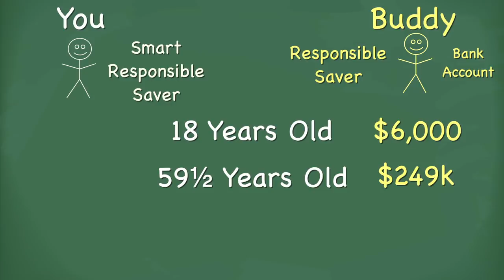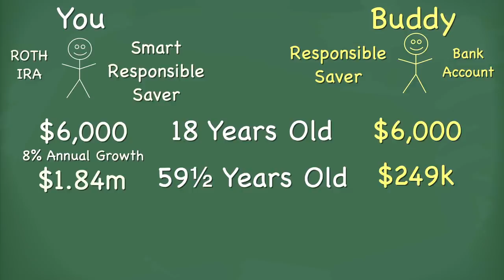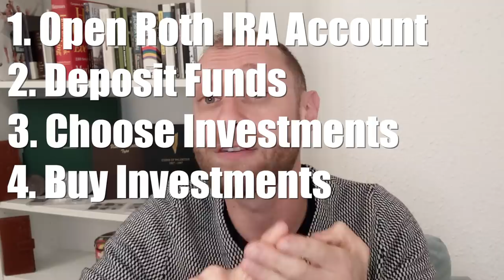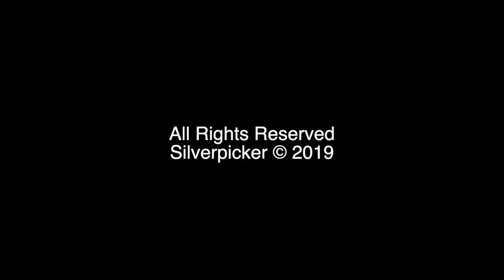Your Future Millionaire Self Will Thank You if You Watch this Video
I decided to make this the first video of 2020 because I think it will likely be the most important video you watch all year. No joke. This is not some clickbait video. This video is going to tell you exactly how you can become a millionaire in your lifetime--pretty much guaranteed. I want to teach all of you why it's important for you to start investing in a ROTH IRA as soon as humanly possible. to learn more!

📈Get 2 Free Stocks on WeBull when you deposit $100 (Valued up to $1400)

Digital Scale
Neodymium Magnets
Digital Calipers
U.S. Coins Redbook
Krause World Coins Book
Jeweler's Loupe
Diamond Tester

Want another free share of stock? No joke, download the Robinhood app through this link and we'll both get a random stock for free!

Cointalk.com: thesilverpicker